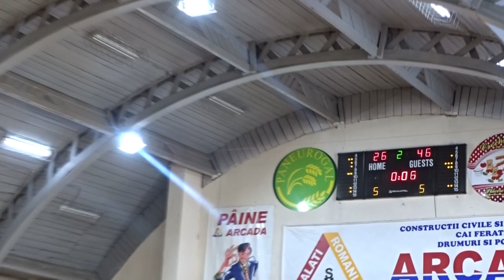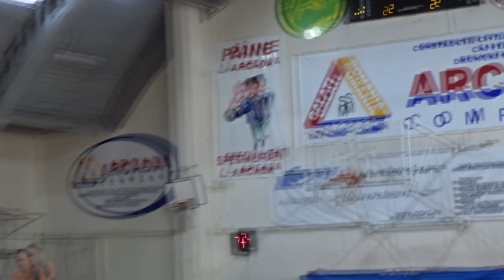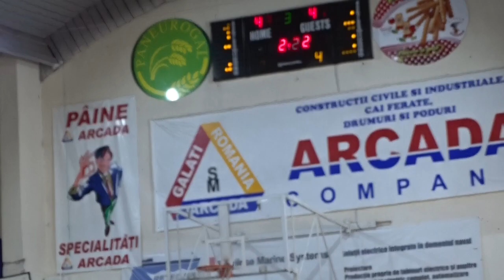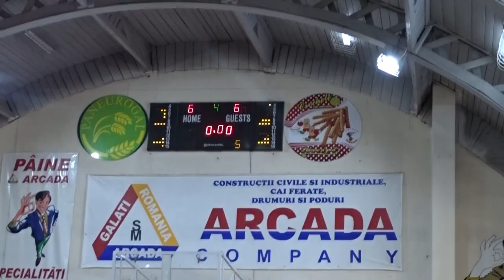CSS4 Phoenix Galati 67 60